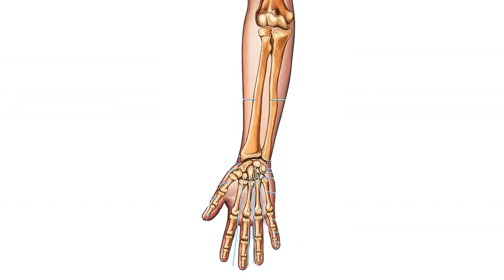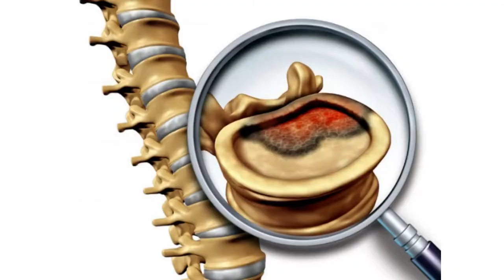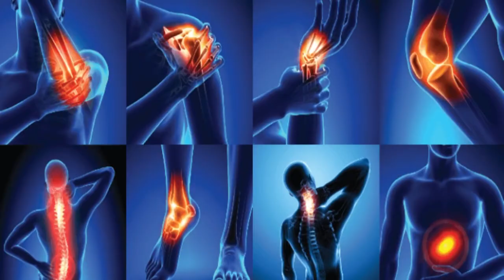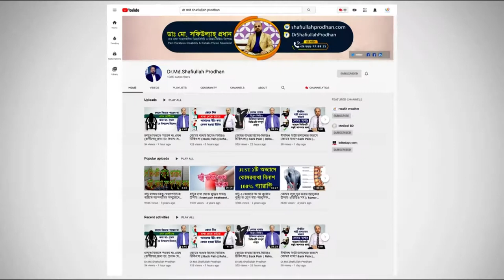মেকানিক্যাল ব্যাক পেইন কি? কেন হয় ও চিকিৎসা জানুন || Mechanical Back Pain || Treatment | Komor betha